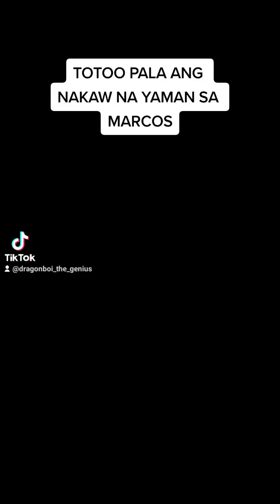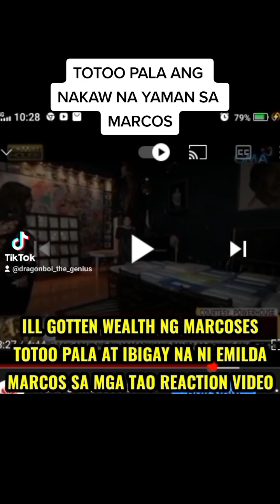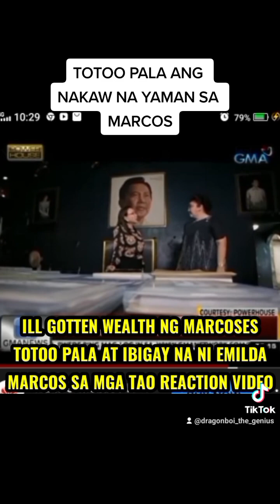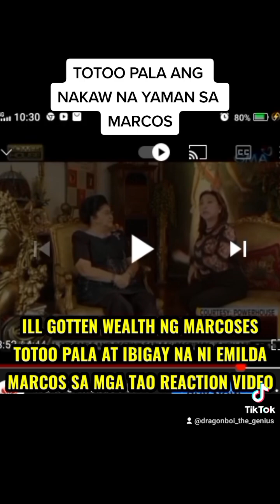ILL GOTTEN WEALTH NI EMILDA TOTOO PALA AT IBIBIGAY NA SA MGA TAO REACTION VIDEO VIRAL